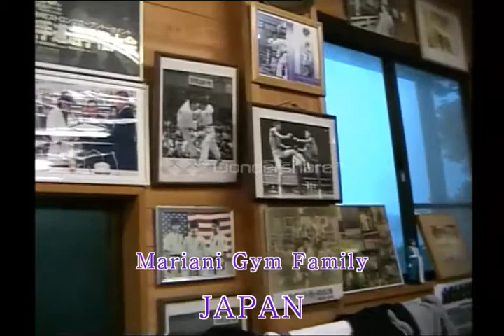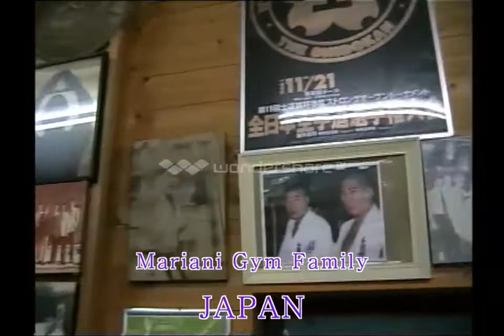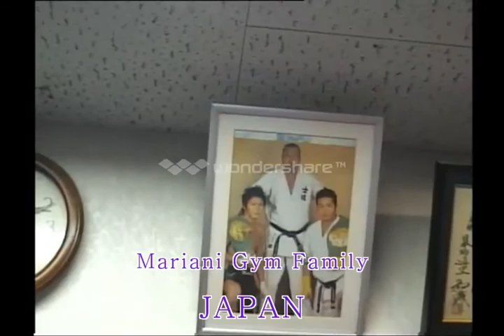Mariani Gym M M A Japan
Mariani Gym Family Japan